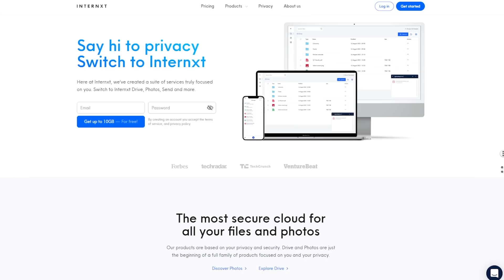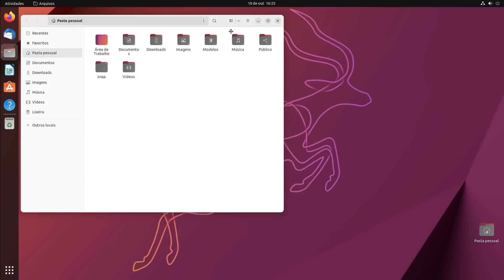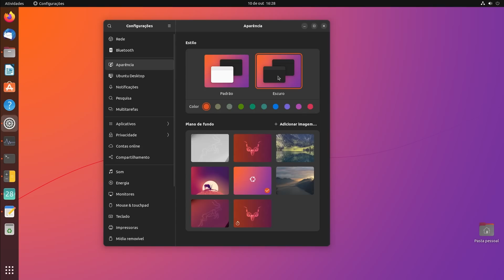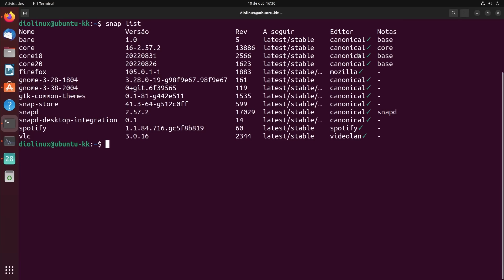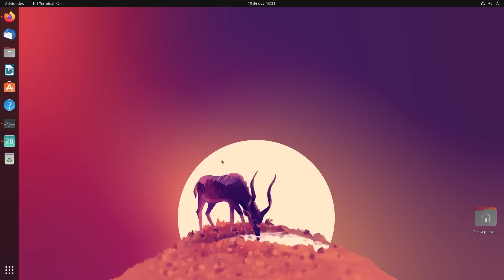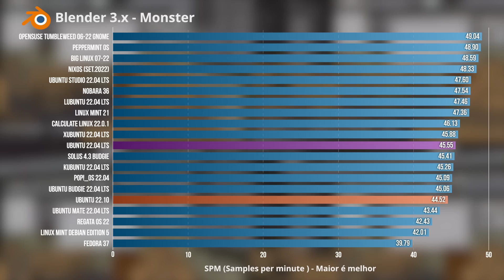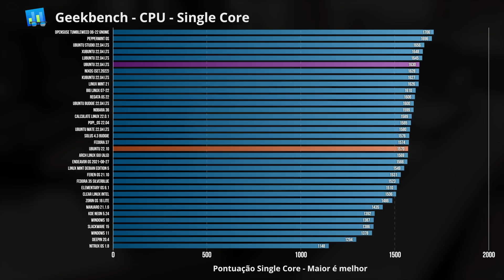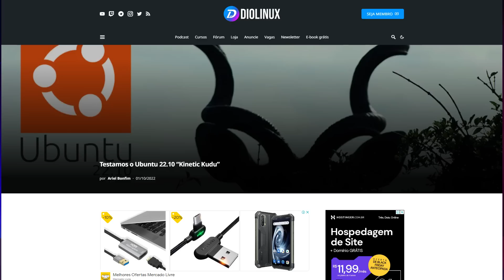Estão deixando a gente sonhar! - Ubuntu 22.10 Kinetic Kudu - Review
Vamos analisar a nova versão do Ubuntu juntos! A nova edição é a 22.10 e chega com o GNOME 43, atualizações em vários pacotes do sistema, adição de novos aplicativos, removação de aplicativos antigos, melhorias nos Snaps, e ainda que não perfeito, a versão nova do sistema da Canonical mostra que o Ubuntu ainda tem um futuro promissor nos desktops.